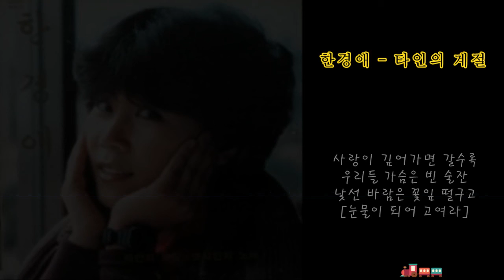한경애 - 타인의 계절